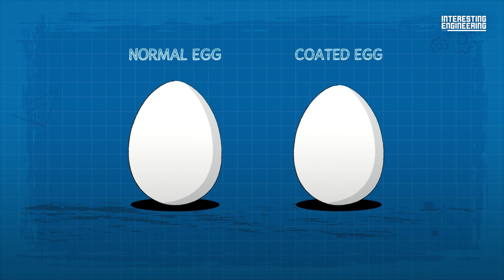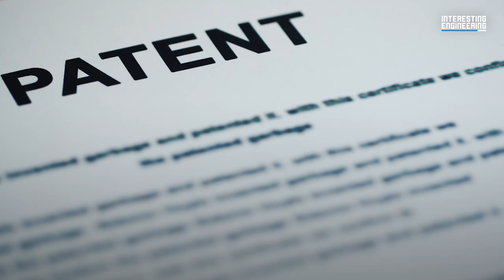How To Make Wood Fire Resistant?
Fire-retardant materials aren’t exactly new, but this one from Nanyang Technological University (NTU)  in Singapore provides transparency and fire retardance. According to NTU, there are only a few products that claim to have both properties and are either very costly or unable to pass international standards required for industry use.

Another material with similar properties was revealed on national television in the U.K. in the 1990’s. It showed the possibility of preventing an egg from being burned at all.

This magic-like material would never be seen again until 2013, and since then not much more is known.